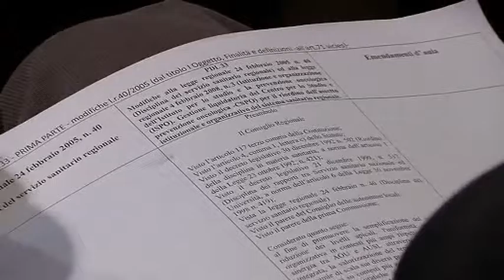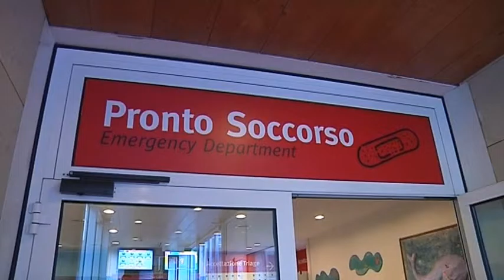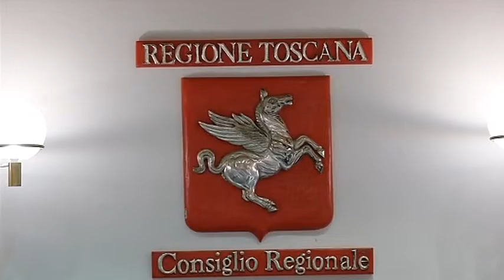2015-12-20 - SERVIZIO01MERIDIANO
13
13
13
13